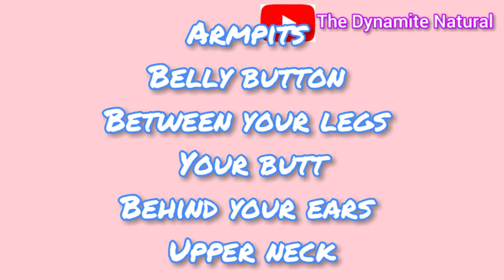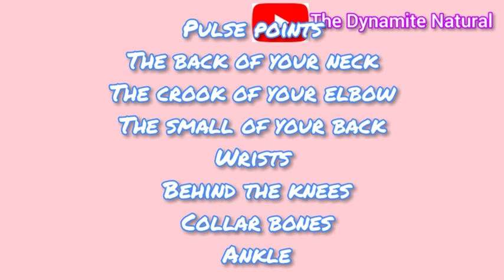GIRL TALK 💁‍♀️🧖‍♀️: HOW TO SMELL GOOD ALL DAY | 11 STEPS TO SMELL NICE ALL DAY ☕🍵| NDDY CELESTINE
GIRL TALK: HOW TO SMELL GOOD ALL DAY | 11 STEPS TO SMELL NICE ALL DAY
In today's girltalk video, I'll be sharing with you how to smell good all the time and how to smell amazing. This will include steps on how to always smell good and how to smell fresh all day. If you're wondering how to smell good all the time, this video will help you know how to make yourself smell good. By the end of this video, you will learn tips on how to smell really good. Let's get that feminine hygiene up.

What's up Dynamo squad. Welcome to another new video. I had mentioned in my previous video that I was including a new content to my channel: Girl Talk.
And this is my very first Girl Talk video. Yay!🤸‍♀️🤸‍♀️ Let me know what you guys think in the comments.

If you haven't subscribed already, go ahead and subscribe, turn on your post notifications to all 😍🔔, give this video a thumbs up 👍, share it with your friends and let me know your thoughts in the comments.

If you're based in Nigeria, join my Facebook group to promote your local businesses at affordable rates. Right now, adverts is free.🤸‍♀️🤸‍♀️💃💃
This is open to those based in Nigeria for now, until I learn how to receive payments in foreign currency🤭🙈

My name is Nddy aka The Dynamite Natural. I'm a natural hair enthusiast. I also love girl talks, life advice and memes. That's what my channel is about. I'm just a thick Nigerian girl trying to build my online tribe where we inspire, motivate, encourage and lift each other up. Take it from me, for reading up to this point, I love you already 😘
And I'd love for you to stick around. Let's become friends.